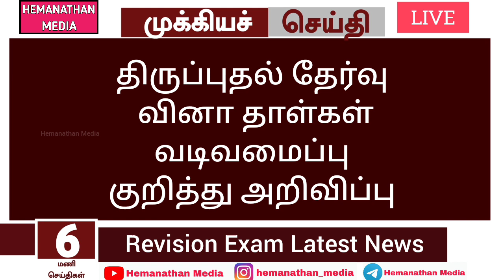🔴 பள்ளி மாணவர்களுக்கு முக்கிய அறிவிப்பு | TN Schools Students Important News | Latest Schools news